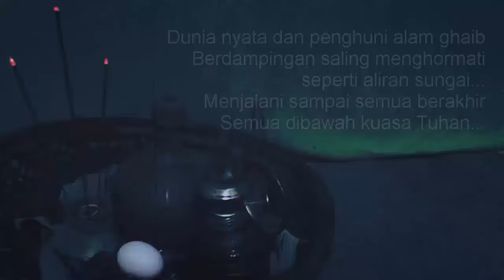HANTU CANTIK PENGGODA PERJAKA - SITI RORO KUNING - Cerita Bergambar - Cerita Gambar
Persyaratan :
1. File Word atau PDF
2. Font Size : 12
3. Minimal 4 Page
4. Sertakan nama / Link URL

Video Diatas diangkat dari Cerita Kiriman : RIA SINAGA ( SURABAYA, JAWA TIMUR )
Narator : SAKA
Voice Aktor : RANI & SEKAR
Editor : HW
Ilustrator : KRESPO